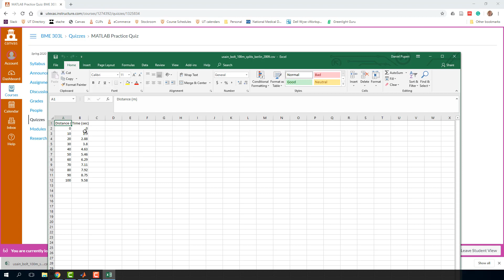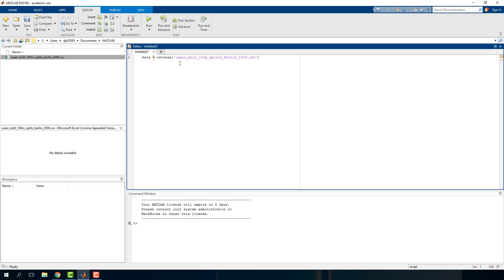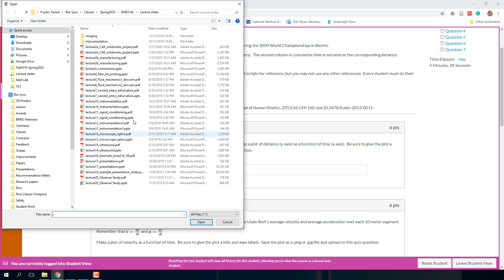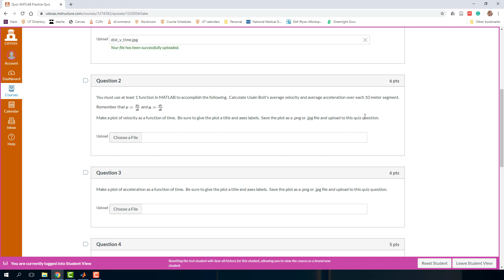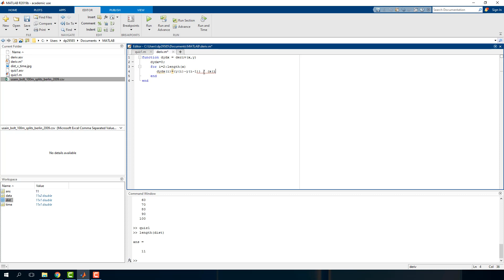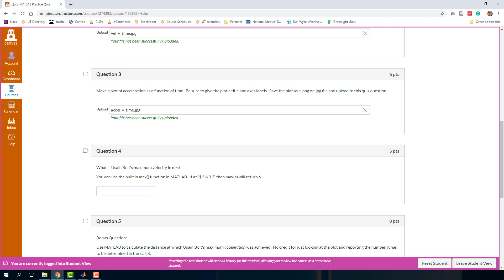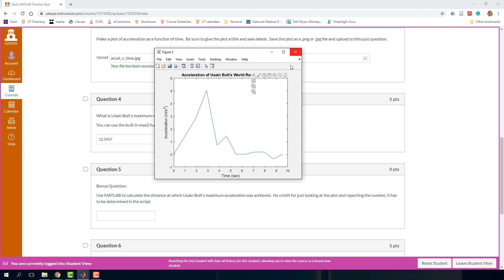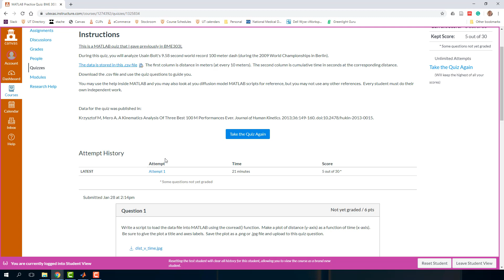UT BME 303L MATLAB Practice Quiz 1 solution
Do not watch this video before trying to solve the problem yourself or you will not learn as much.  After trying to solve MATLAB Practice quiz 1, you can watch how I think about and solve this problem.